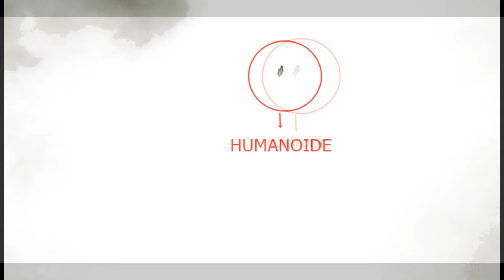HUMANOIDE VOLANDO 15/04/2017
LA CAMAA FILMA EN UN FRAME DE VIDEO UN APARENTE SER VOLANDO E ESPALDA EN FORMA ASCENDENTE AMIGOS, SI MEIMOS SU DIRECCION SALE E LA ZONA DE LAGUNAS QUE HAY HACIA EL ESTE. 03:26 PM. GUALEGUAY ENTRE RIOS ARGENTINA